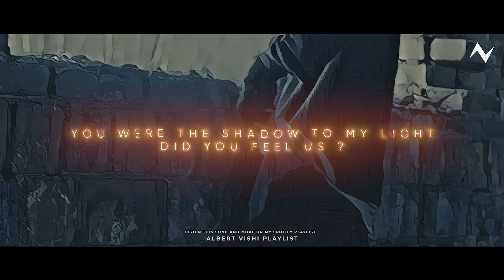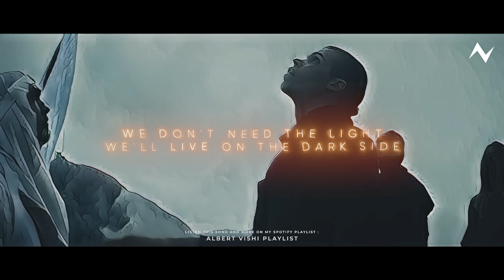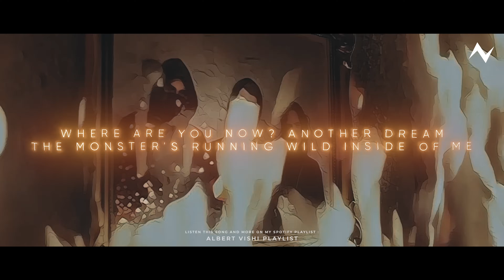Alan Walker , Farruko , Hans Zimmer - EPIC Mashup (by Albert Vishi)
Alan Walker , Farruko , Hans Zimmer - EPIC Mashup
Epic Cinematic Mashup of Alan Walker , Farruko and Hans ZImmer Songs
Alan Walker , Farruko , Hans Zimmer Mashup by Albert Vishi

Credits : Original Songs Used :
Alan Walker : Faded and Darkside
Farruko : Pepas
Hans Zimmer : Time (Intstrumental)